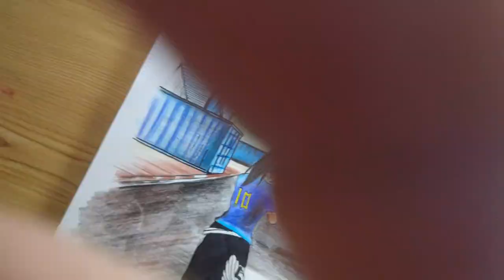free fire drawing scenery | usaf art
is video meni free fire ka ek scenery banaya hi or headshot seen banaya hi ummed h apko video pasan ayigi

your searching

free fire drawing bundle
free fire drawing scenery
scenery drawing
ff scenery
drawing scenery
how to draw ff
usaf art
free fire drawing easy
free fire drawing step by step
easy drawing free fire